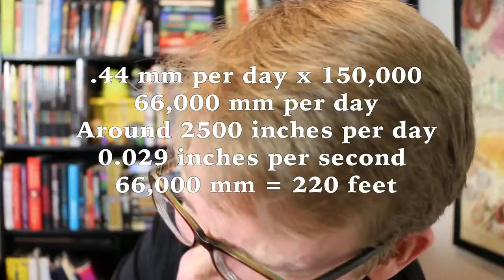How to Explain The 2008 Financial Crisis CHALLENGE in 60 seconds... and 7 other challenges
The 2008 Financial Crisis rocked our financial world and people lost millions.  Watch this short challenge video to learn what happened.